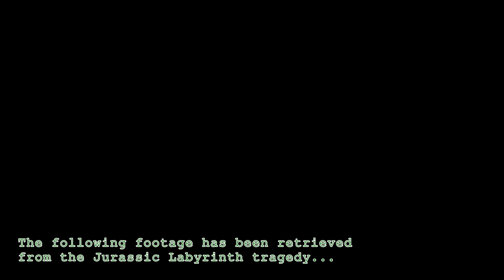Found Footage of the T-Rex - The Events of Jurassic Labyrinth (JWE2)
The found footage in this video depicts the Tyrannosaurus Rex taking a stroll through the park and attacking guests!

Hello, ladies and gentlemen, my name is Tommy, and throughout the month of October, in a true Halloween spirit, I'll be releasing spooky content based around my latest park build in Jurassic World Evolution 2, the Jurassic Labyrinth, which contains some of the most dangerous predators to ever walk the earth! What happens when they break out? Tune in every Sunday to find out!